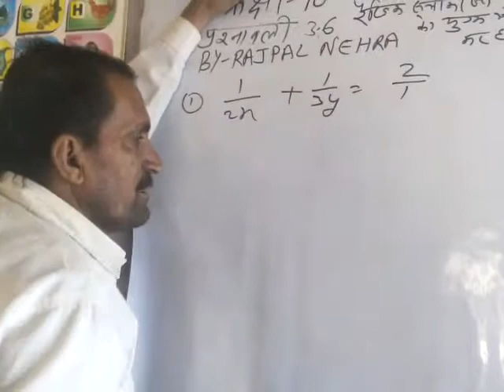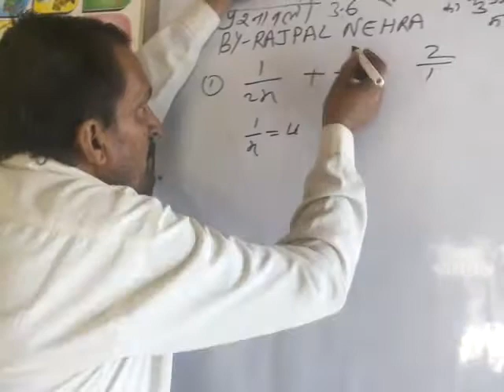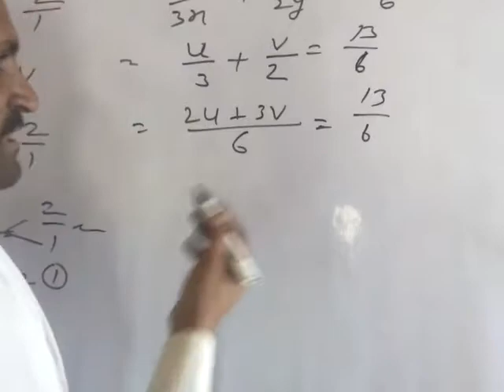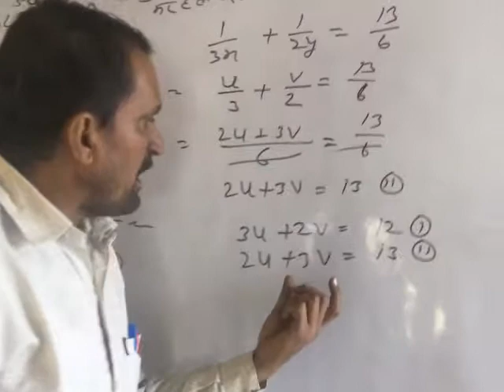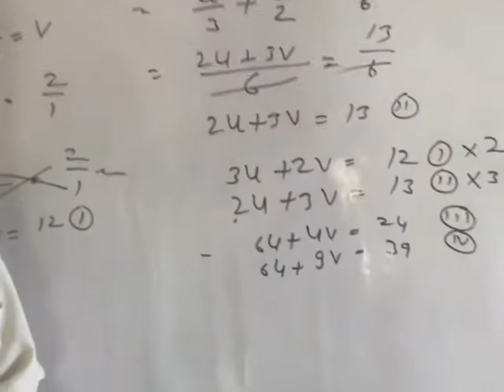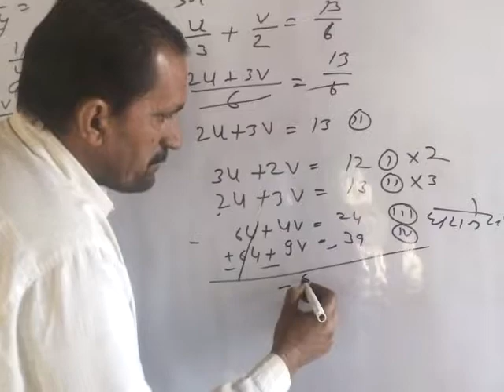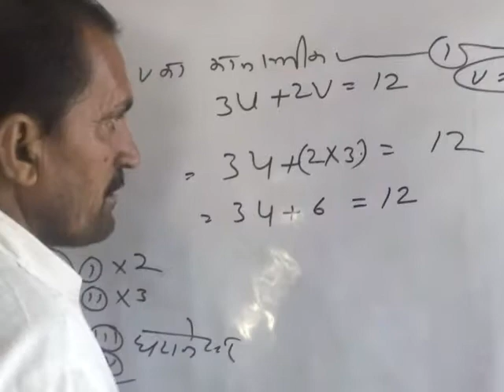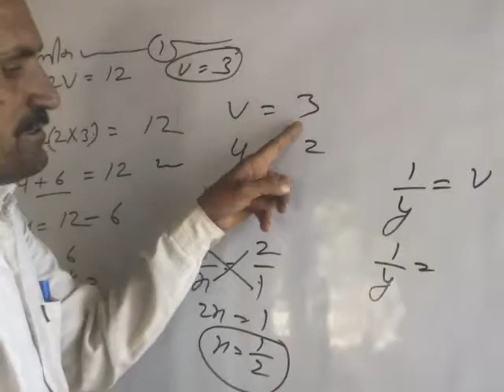रैखिक समीकरण कक्षा 10||1|| 361|| रैखिक समीकरण के युग्म में परिवर्तित करके हल करे